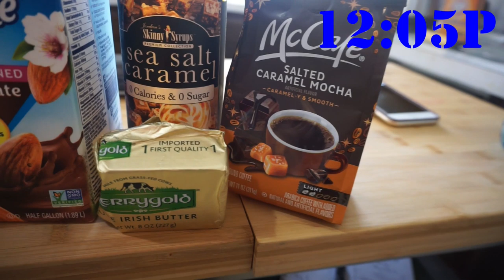Keto Full Day of Eating for Weight Loss | BBQ Pulled Pork | My Weight Lifting Routine